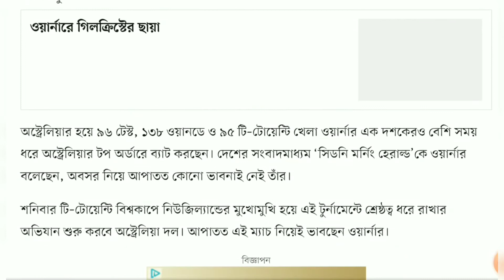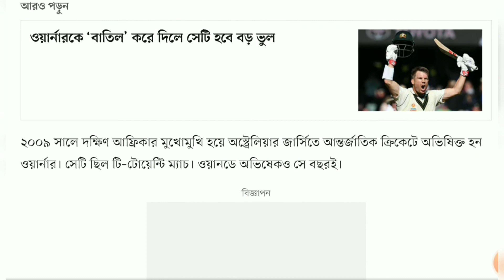অবসর নিয়ে ভাবনা জানালেন ওয়ার্নার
আগামী বৃহস্পতিবার ৩৬ বছর বয়সে পা রাখবেন ডেভিড ওয়ার্নার। এই বয়সে অবসরের ভাবনাটা তো মাথায় রাখতেই হয়। অস্ট্রেলিয়ান ওপেনার সংবাদমাধ্যমকে সেই ভাবনার কথাই জানিয়েছেন।

২০২৪ টি–টোয়েন্টি বিশ্বকাপেও খেলতে চান ওয়ার্নার। তবে আগামী বছর ভাববেন টেস্ট ক্যারিয়ার নিয়ে। ক্রিকেটে দীর্ঘতম সংস্করণ থেকে ওয়ার্নার কবে অবসর নেবেন, সে ভাবনা আগামী বছরের জন্য তুলে রেখেছেন ওয়ার্নার।

অস্ট্রেলিয়ার হয়ে ৯৬ টেস্ট, ১৩৮ ওয়ানডে ও ৯৫ টি–টোয়েন্টি খেলা ওয়ার্নার এক দশকেরও বেশি সময় ধরে অস্ট্রেলিয়ার টপ অর্ডারে ব্যাট করছেন। দেশের সংবাদমাধ্যম ‘সিডনি মর্নিং হেরাল্ড’কে ওয়ার্নার বলেছেন, অবসর নিয়ে আপাতত কোনো ভাবনাই নেই তাঁর।

শনিবার টি–টোয়েন্টি বিশ্বকাপে নিউজিল্যান্ডের মুখোমুখি হয়ে এই টুর্নামেন্টে শ্রেষ্ঠত্ব ধরে রাখার অভিযান শুরু করবে অস্ট্রেলিয়া দল। আপাতত এই ম্যাচ নিয়েই ভাবছেন ওয়ার্নার।

২০২৪ বিশ্বকাপে সহ–আয়োজক দেশ ওয়েস্ট ইন্ডিজ ও যুক্তরাস্ট্র। সেই টুর্নামেন্ট নিয়ে ওয়ার্নার বলেছেন, ‘আমি টি–টোয়েন্টি খেলে যাব। ২০২৪ বিশ্বকাপে খেলার চেষ্টা করব। আগামী বছর ৫০ ওভারের বিশ্বকাপেও খেলতে চাই। এখন দেখব টেস্ট ক্রিকেট কতটা খেলতে পারি। এই গ্রীষ্মের পুরোটাজুড়েই বিষয়টি ভেবে দেখব। টেস্ট ক্রিকেটসহ তিন সংস্করণ চালিয়ে যেতে পারব কি না, সেটি তারপরই দেখা যাবে।’

২০০৯ সালে দক্ষিণ আফ্রিকার মুখোমুখি হয়ে অস্ট্রেলিয়ার জার্সিতে আন্তর্জাতিক ক্রিকেটে অভিষিক্ত হন ওয়ার্নার। সেটি ছিল টি–টোয়েন্টি ম্যাচ। ওয়ানডে অভিষেকও সে বছরই।

টেস্ট ক্রিকেটে পা রাখেন দুই বছর পর। তারপর থেকে তিন সংস্করণেই নিজেকে অন্যতম সেরাদের কাতারে নিয়ে গেছেন ওয়ার্নার।

দীর্ঘদিন আন্তর্জাতিক ক্রিকেটে টিকে থাকার পেছনে ফিটনেসকে বেশ গুরুত্ব দিচ্ছেন তিনি, ‘এখন আর নিজের দক্ষতা নিয়ে বেশি কাজ করি না। ফিটনেস নিয়েই বেশি কাজ করি, যেন মাঠে ক্ষিপ্র থাকতে পারি। এটাই সবচেয়ে গুরুত্বপূর্ণ। হ্যাঁ, দীর্ঘদিন খেলার মাঠে থাকতে পারা তো অবশ্যই গুরুত্বপূর্ণ। তিন সংস্করণেই খেলতে চাইলে ফিট থাকতে হবে। আমি এটা করতে পেরেছি।’